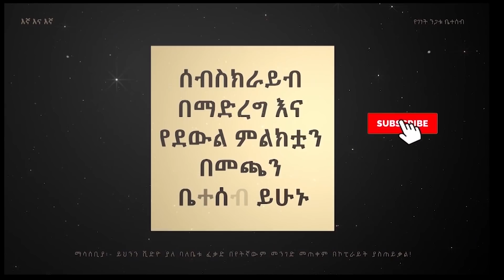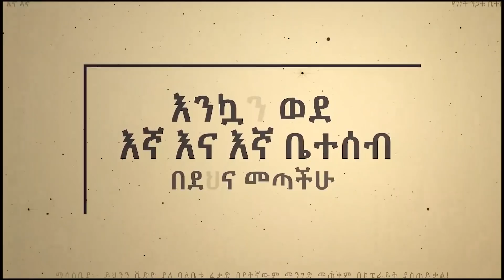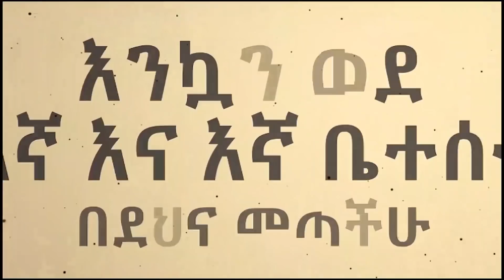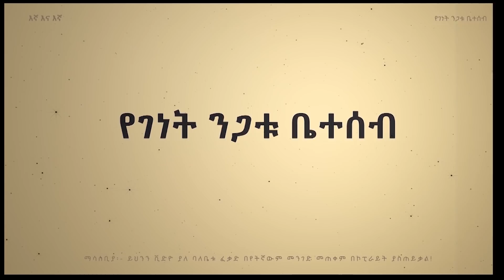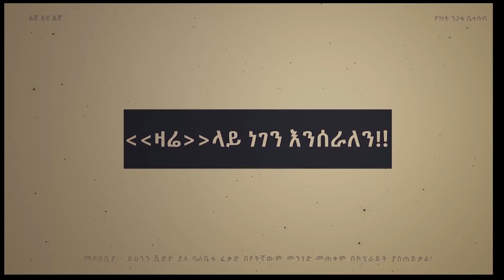«እኛ እና እኛ›› ምዕራፍ አምስት ክፍል 6 ተለቀቀ! REALITY SHOW SEASON FIVE EPISODE 6 IS RELEASED! /Geni’s Family/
በሳቅ የገደለኝ የልጆቼ አደገኛ ጨዋታ!  ተካፈሉልኝ፡፡
አዲሱ የፌስ ቡክ ፔጃችንን ዮቀላቀሉ።

For Any Questions Use Our Instagram Page Below
TELEGRAM- @Geni’s Family Reality Show